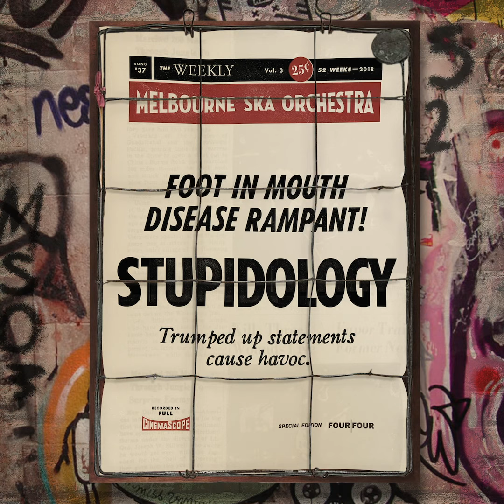Melbourne Ska Orchestra - Stupidology